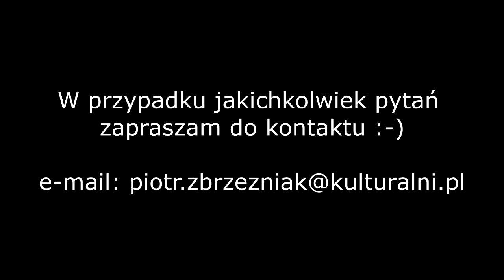Gitara basowa bez tajemnic. "Slap" - lekcja 1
Pierwsza lekcja z serii Gitara basowa bez tajemnic.

Prowadzenie: Piotr Zbrzeźniak - instruktor Działu Edukacji Muzycznej CK. Absolwent Państwowej Szkoły Muzycznej II stopnia w Warszawie. Muzyk multiinstrumentalista z wieloletnim doświadczeniem w pracy jako instruktor. Prywatnie zaangażowany w różne projekty muzyczne. Muzyka to jego pasja, którą dzieli się ze swoimi uczniami.